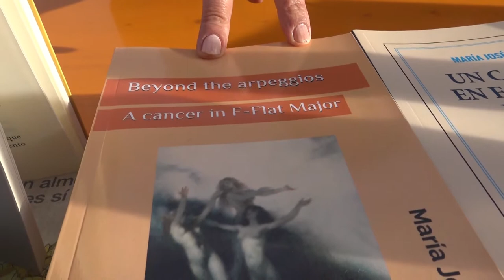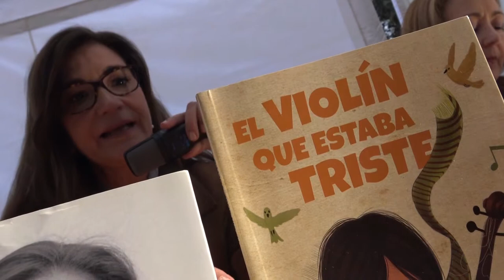SANT JORDI 2019: Parada ACEC --Maria José Voltes